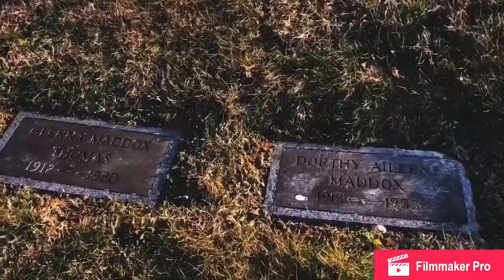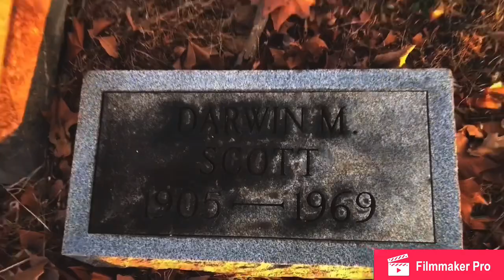Charles Manson and Ashland Ky Roots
Come along as we visit different locations in Ashland Ky (Boyd county) that connect Charles Manson to Kentucky!